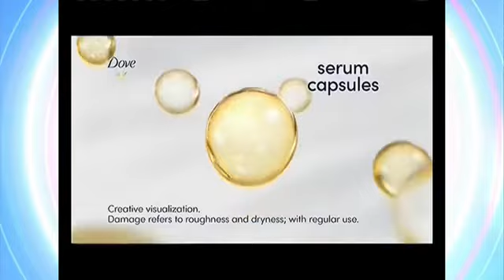A2Z Commercial Break September 29